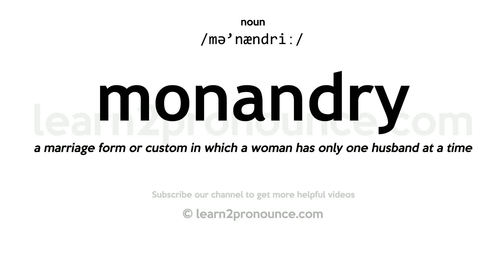Pronunciation of Monandry | Definition of Monandry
Monandry pronunciation | How to pronounce Monandry in English?
/mə`nændriː/
Meaning of Monandry | What is Monandry?
(noun) the state of having only one husband at a time
What is Monandry | Monandry meaning and definition?